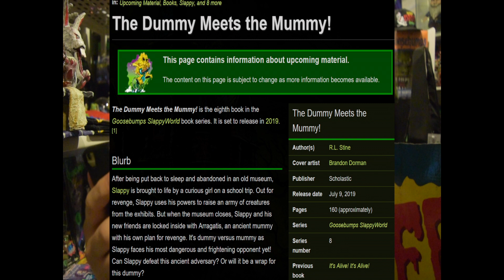Goosebumps SlappyWorld - The Dummy Meets The Mummy!